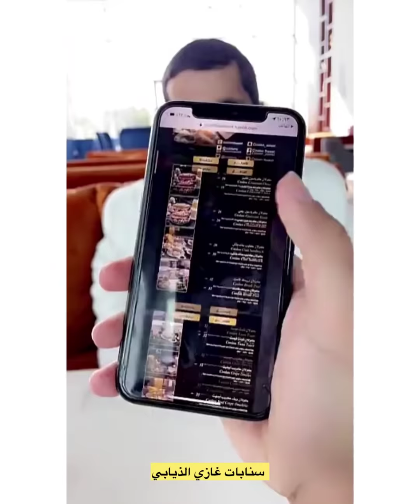سنابات غازي_الذيابي